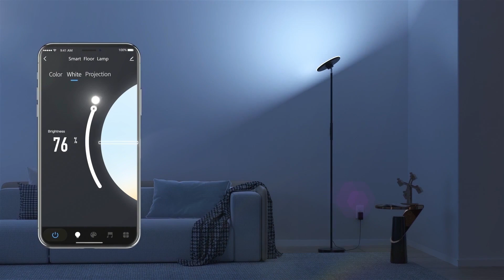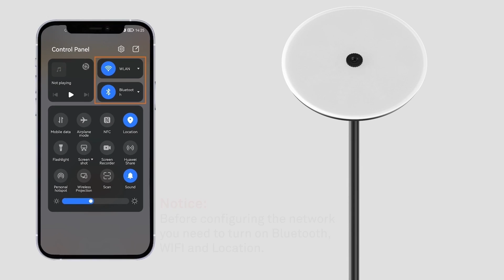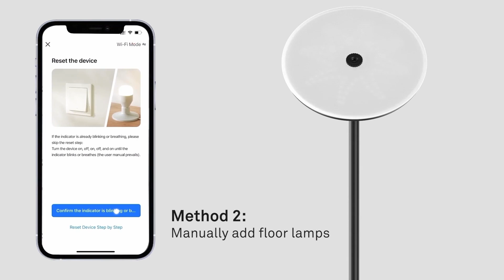LED FLOOR LAMP WITH PROJECTION-RGBTW tunable+projection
The projection pattern can be customized
A variety of pattern films are available
Wide Applications: living room / bedroom / estudio / library / museum, etc.